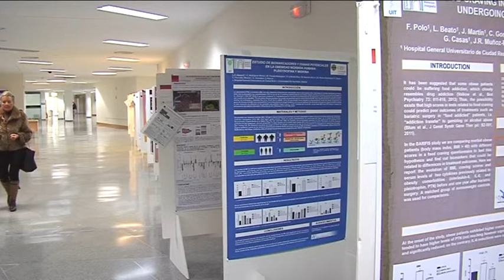Ciudad Real Biomédica